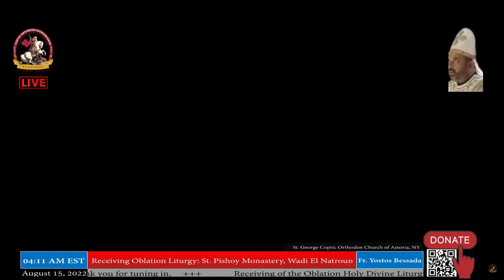Oblation Liturgy for Fr. Yostos Bessada, LIVE from St. Pishoy Monastery in Wadi Natroun, Egypt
Welcome to St. George Coptic Orthodox Church located at 38-25 31st Street Astoria, NY, USA 11101.

The Coptic Church is the Egyptian Church, Copt and aygipt are the same word. The Coptic Church began its history as established by St. Mark the Evangelist in the first century of Christianity. It is now more than nineteen centuries old.

Join us on live stream to pray with us liturgical services and join LIVE events that take place in our community such as sermons, meetings, and more.